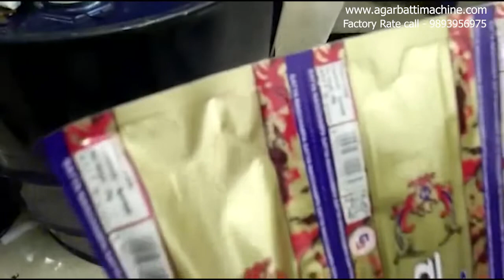अगरबत्ती बनानें की मशीन चिचोली में | Agarbatti Machine in Chicholi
सबसे सस्ती दर पर सभी अगरबत्ती मशीन टॉप ग्रेड, डीलर अवस्य संपर्क करे अगरबत्ती निर्माण की आधुनिक ऑटोमैटिकहाई स्पीड कम कीमत की मशीनो एवं अगरबत्ती निर्माण,धूप बत्ती,मच्छर अगरबत्ती,मसाला फ़्लोरा बत्ती,लोभान बत्ती,व्यवसाय की पूरी जानकारी हेतु इस वेबसाइट पर पूरी जानकारी देखिये वेबसाइट में जाने हेतू नीचे दी हुई लिंक पर क्लिक कीजिये